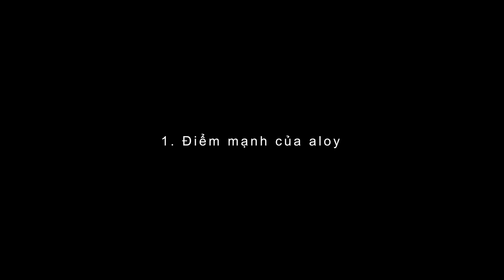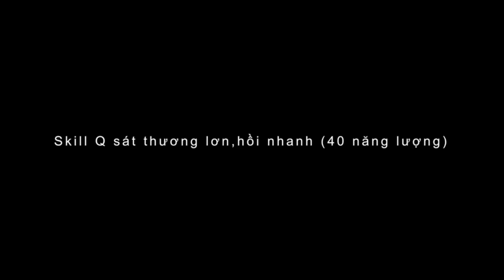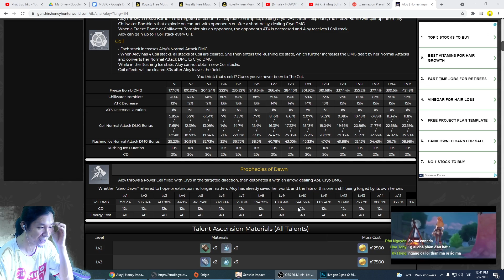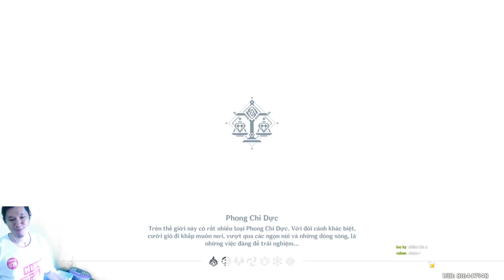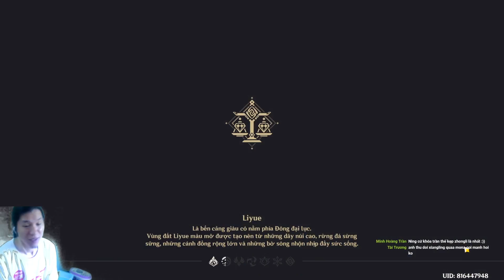Aloy - ba hồn bảy vía chưa có đủ [genshin impact]